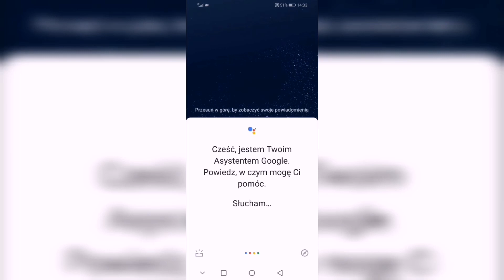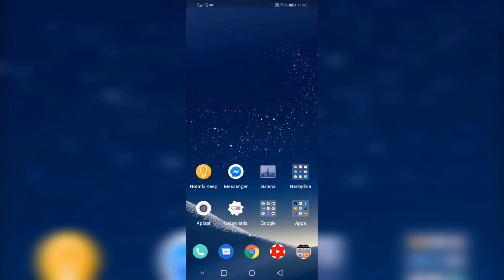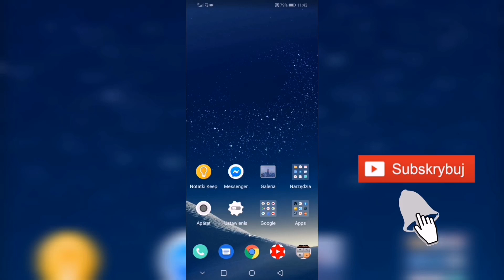Jak tłumaczyć tekst przez aparat telefonu ? Tłumaczenie tekstu ze zdjęć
Jak tłumaczyć tekst przez aparat telefonu. W tym odcinku dowiesz się jak tłumaczyć tekst ze zdjęć aparatem telefonu z systemem Android.

Wiesz już jak tłumaczyć tekst ze zdjęć ? Jeżeli pomogłem zostaw lajka, komentarz, suba i dzwoneczek. Nie zapomnij, także udostępnić filmu na Facebooku Jeżeli  masz jakieś pytania to napisz je w komentarzu. Postaram się pomóc jak najszybciej to możliwe.